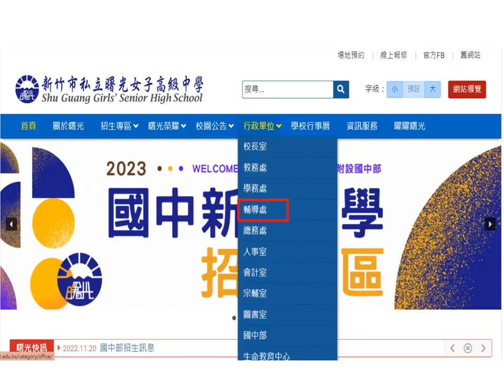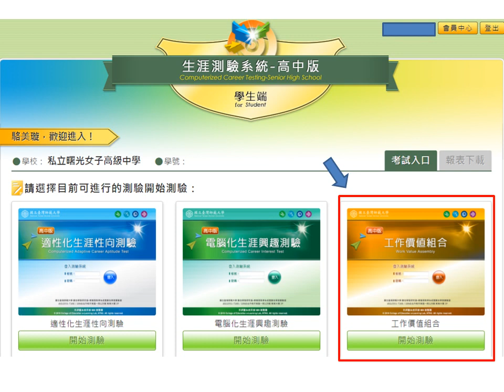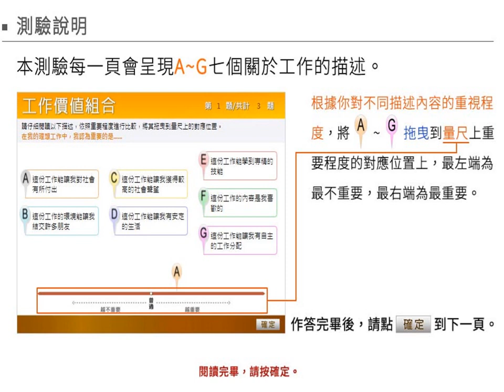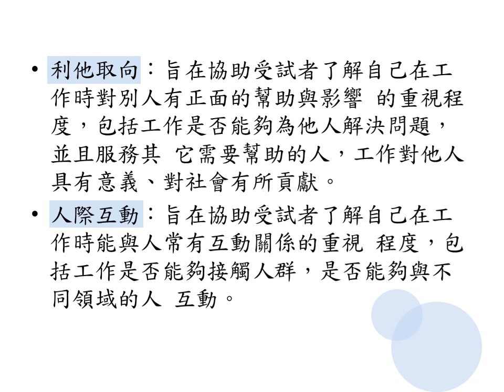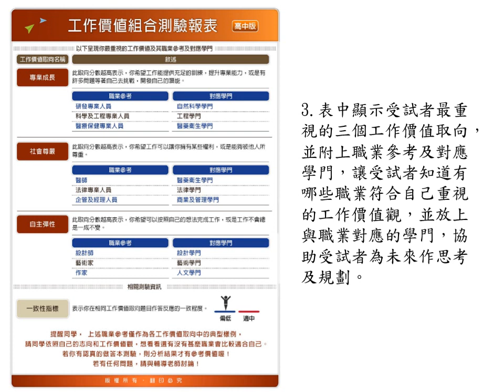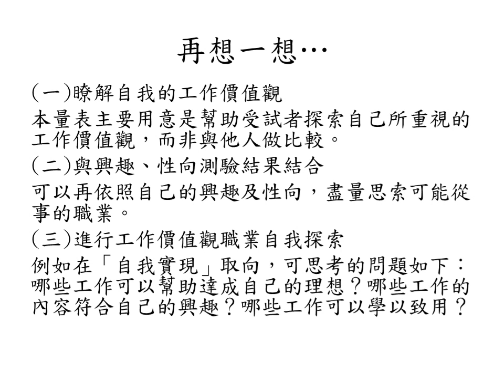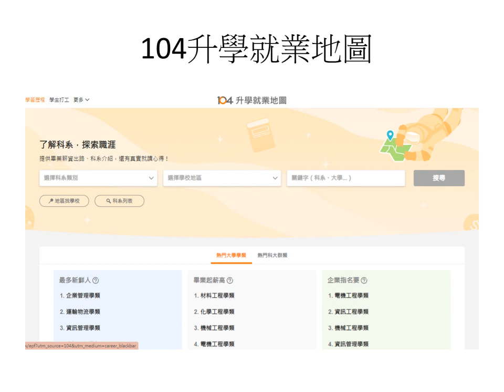工作價值觀測驗